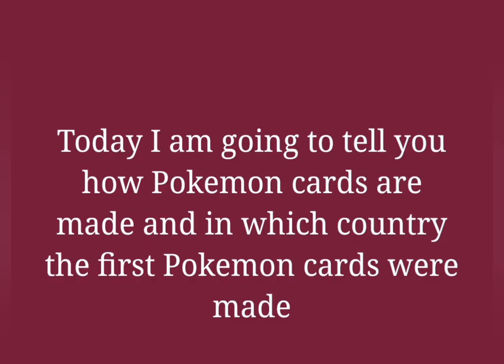How pokemon card were made and in which country 1 pokemon card were made how to play pokemon card